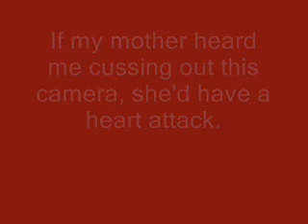Week 12- Some musice to express my current emotions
UGHAOINIOCAHNIOEHADFKIGHAIFDNOIFBNSALjfioklaioshjafngvafFJOANCOIAHJ